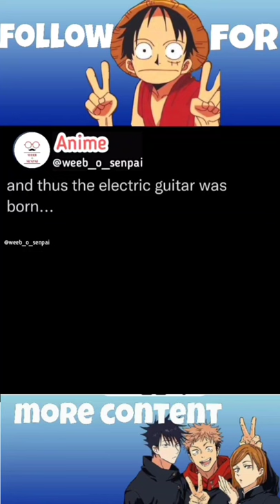Finally I traced back the origin of electric guitar.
Hello guys , this welcome my youtube channel weeb_o_senpai. I upload anime related content .